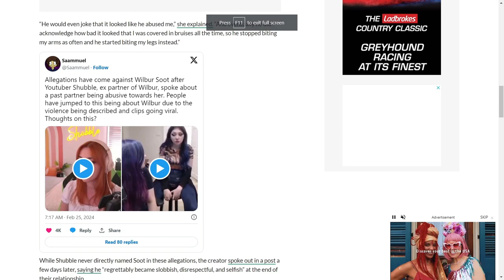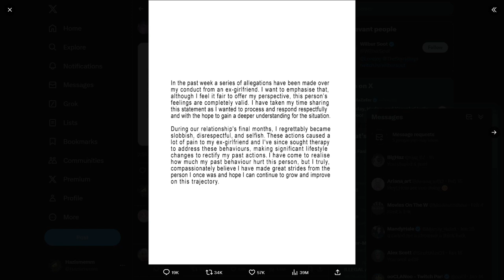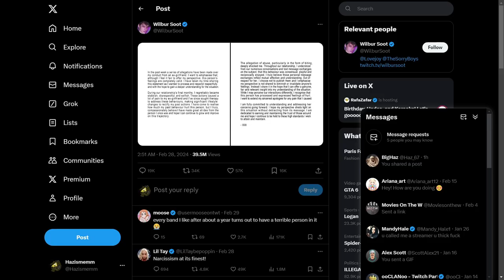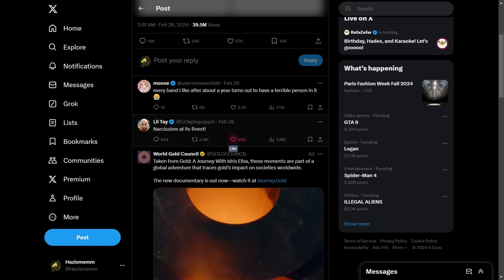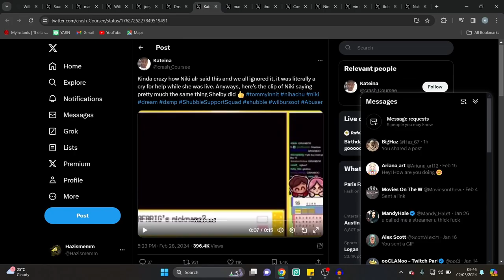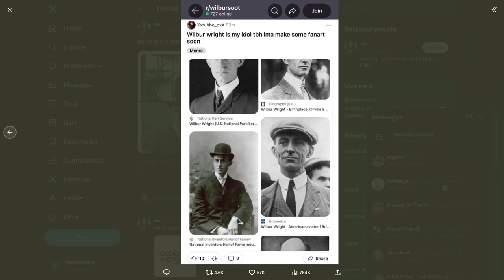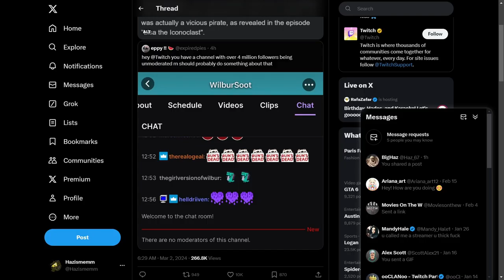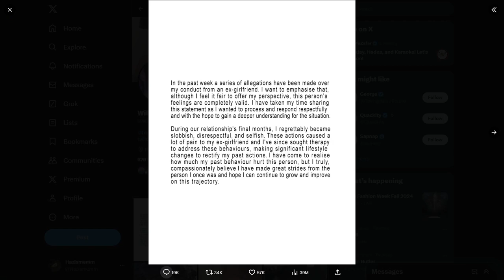Wilbur Soot Bites and Abuses Woman For Fun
If this guy is still around in a weeks time i will personally force him to flee the planet